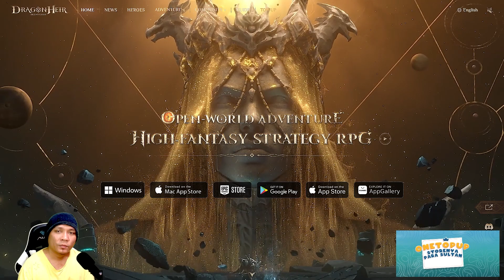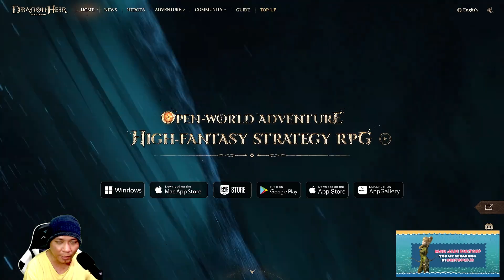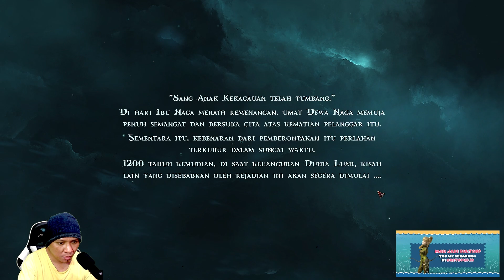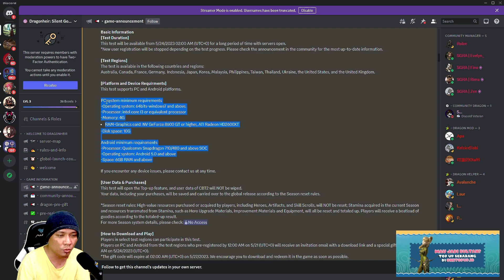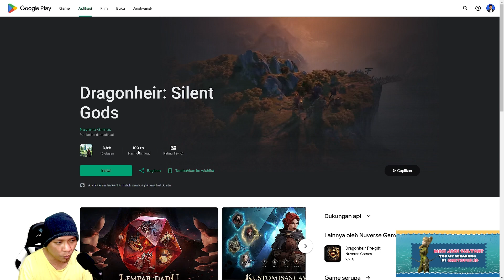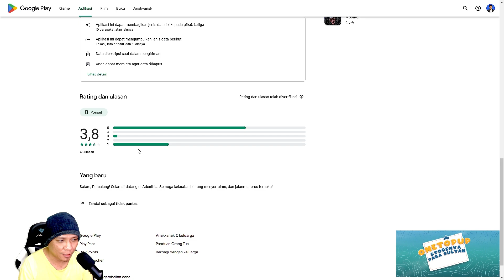Gokil Game baru Dragon Heir: Silent Gods besok release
Barangkali mao bantuin gw bertahan di Youtube hehe
Jasa Top Up Diamond OneTopUp aman 100% legal